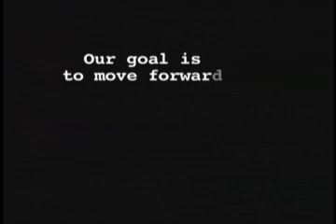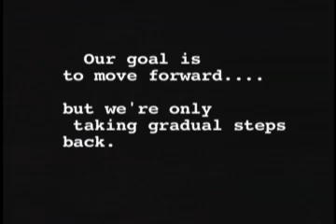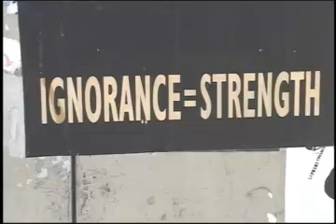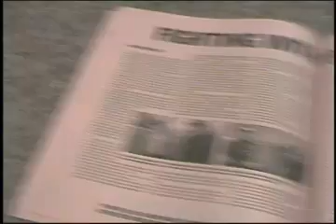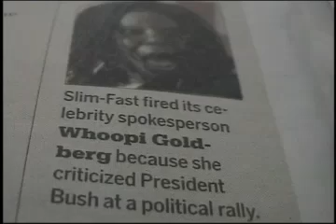We Can't Keep Quiet (2004)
We Can't Keep Quiet exposes FCC laws and other trends that limit diversity of thought and expression on the airwaves. By: Muriel Goodman.